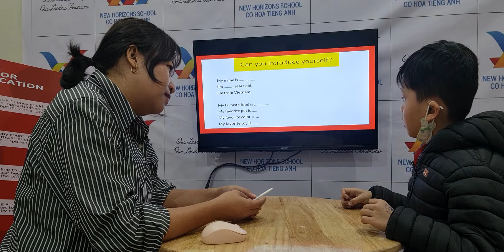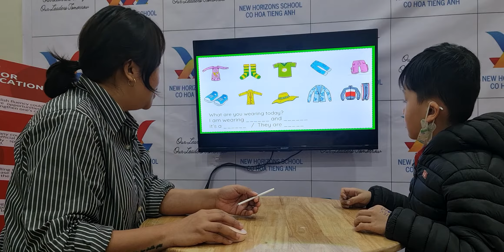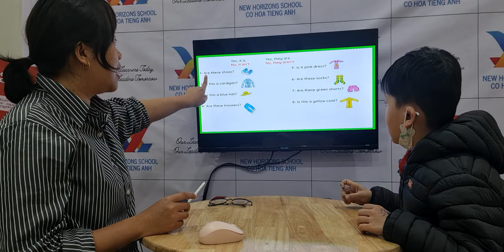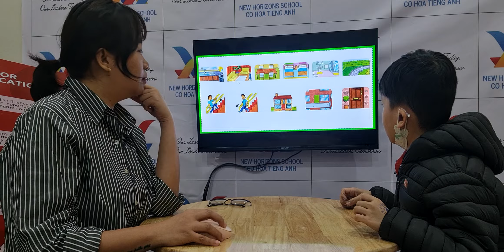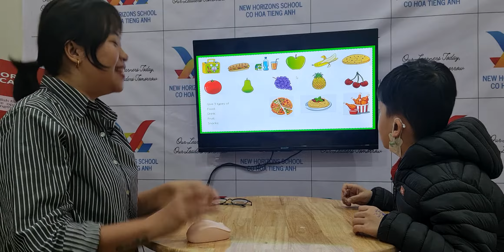2022 December 29- Alex Jupiter 1 Speaking Test FF1 Unit 7-9